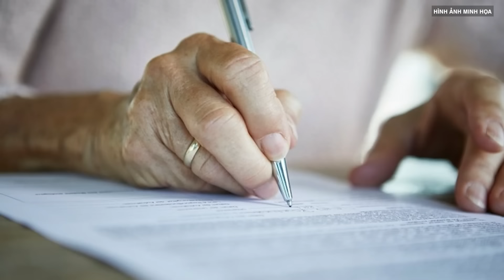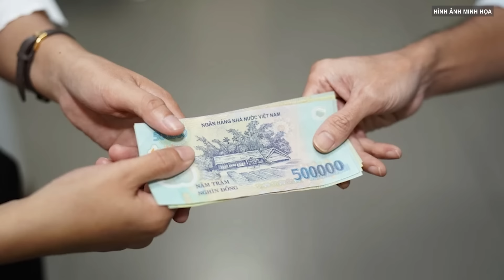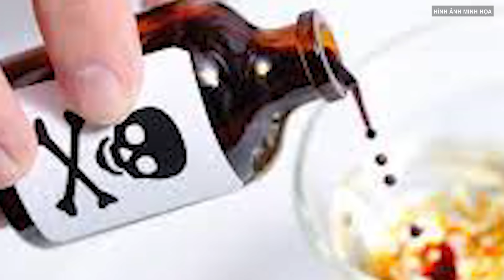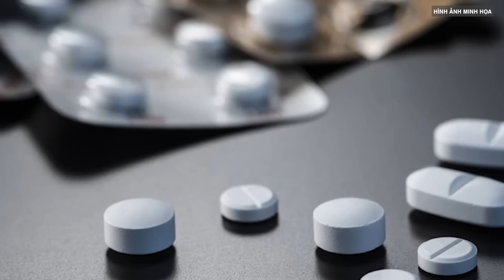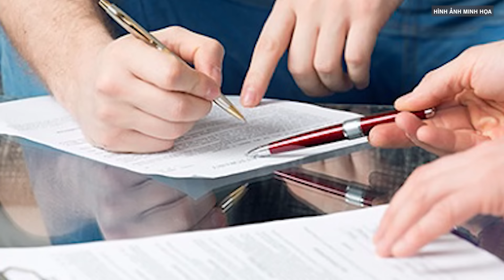Kinh hoàng vụ mẹ nhẫn tâm thuê giang hồ giết con chấn động cả nước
Một người mẹ kế đã nhẫn tâm thuê giang hồ để “xử” con chồng vì không có tên trong danh sách thừa kế để rồi gia đình tan nát, còn bản thân phải sống sau song sắt cả cuộc đời.